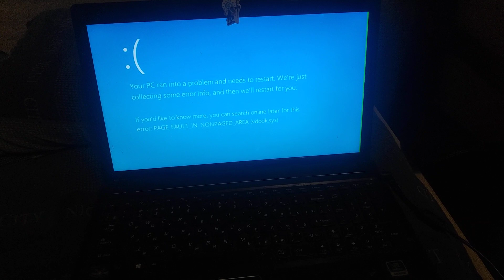April Fools - TFL Bsod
std::oses::windows::bsod